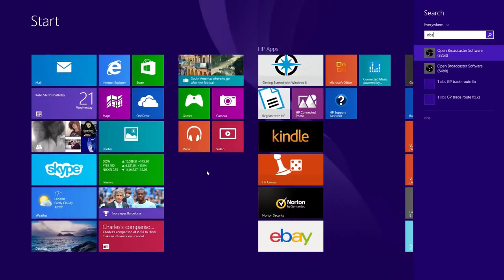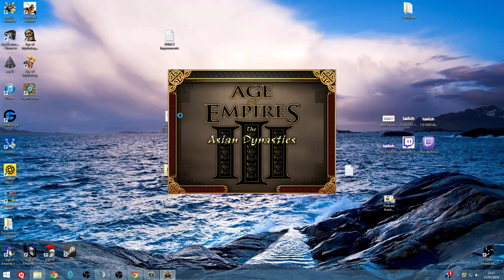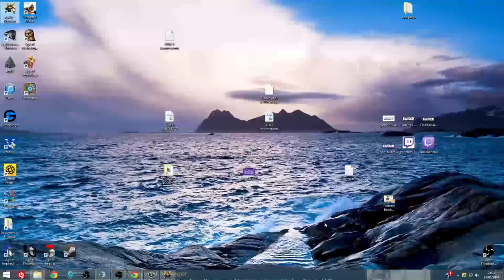1v1 My Gameplay: Umeu coaches Interjection #2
Umeu adds his comments alongside mine whilst I play a 1v1 :). We did lots of these on Twitch but I thought this particular one was really good so I decided to upload it to YouTube.

If you enjoy this video then remember to leave a rating!